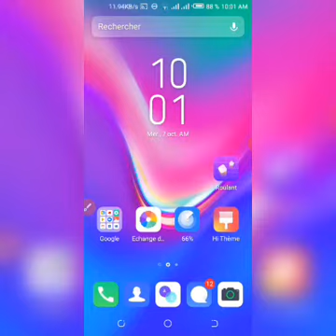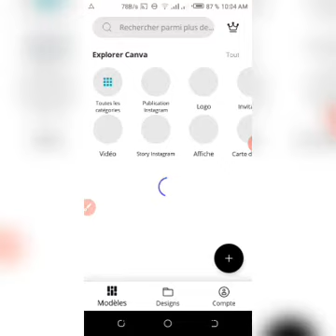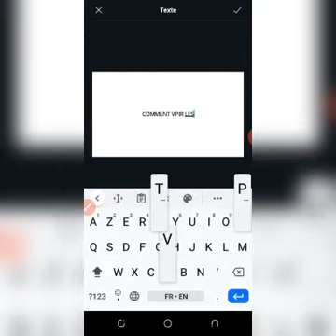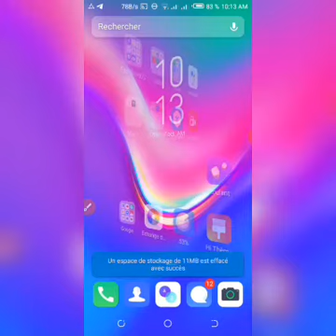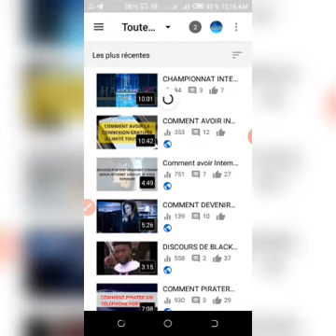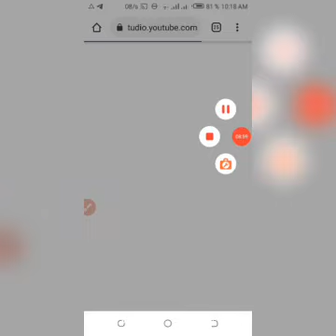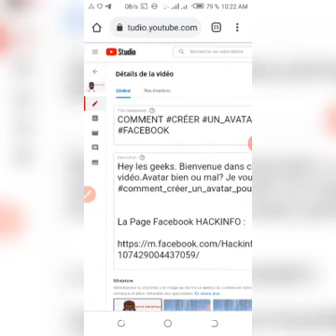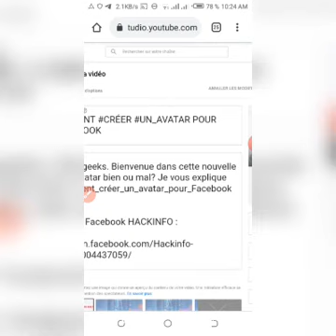COMMENT FAIRE UNE MINIATURE YOUTUBE [TUTO YOUTUBE 2020]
Hey les Youtubeurs, dans cette je vous montre comment faire et mettre une miniature sur sa chaîne youtube.